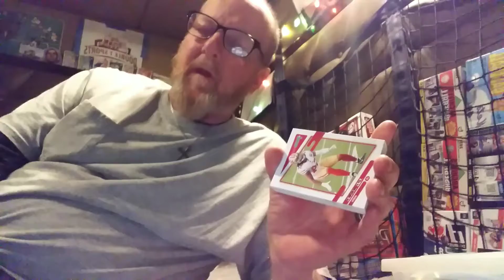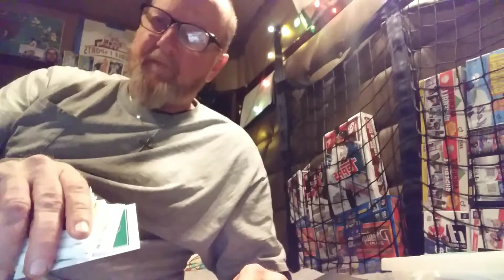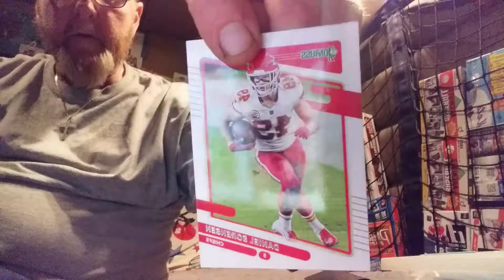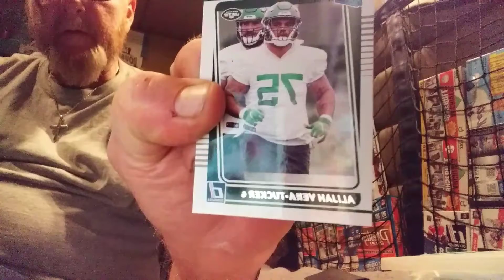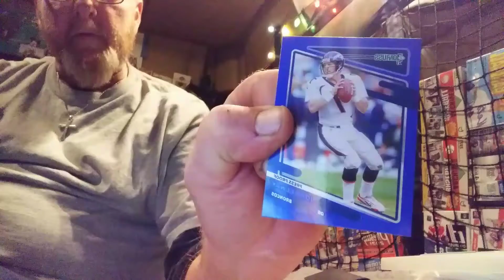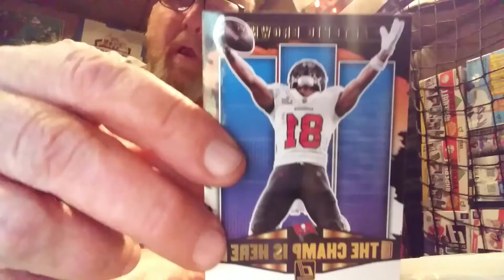A Verse and A Donruss football pack .🙏🏈🏈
Lets talk alittle more about 1 John 15- 18 God made us were royalty..

Timmathis663

$Timmathis663

Mystery packs
Football  & Baseball. $25 Shipped at cost
with 4 Chasers 2 in each sport..